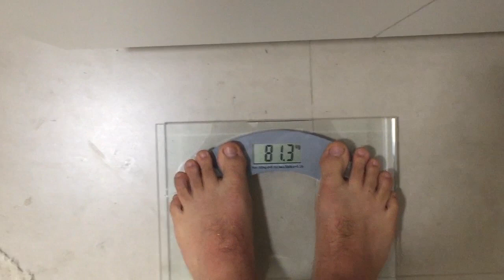36 dias de Cutting | IIFYM | Resultados | Estratégia | Projeto Super Herói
CUPOM:     FLEXIVEL      (SEM ACENTO)

Compartilhe no seu FACEBOOK, ajuda MUITO!

Valeu Pessoal!